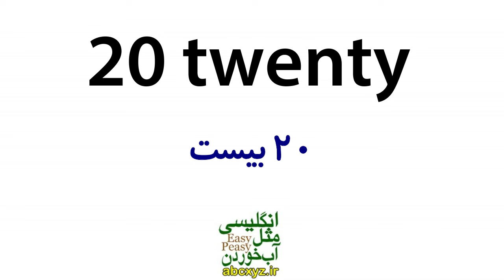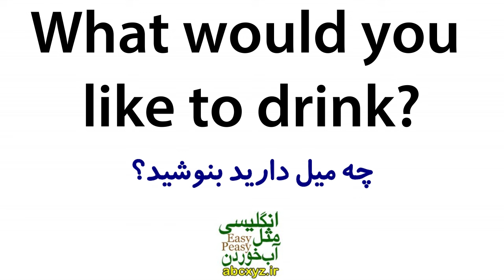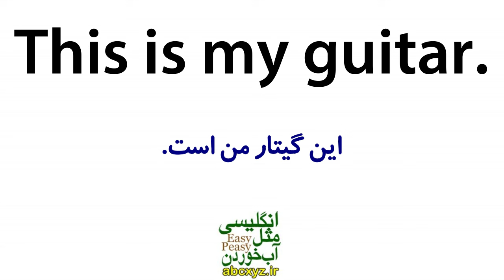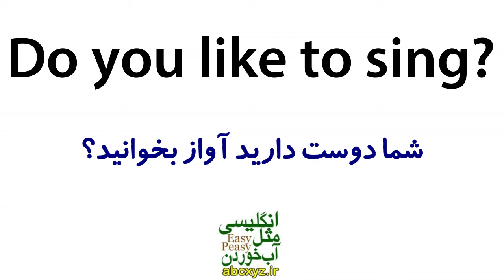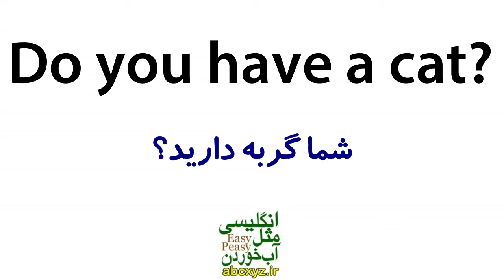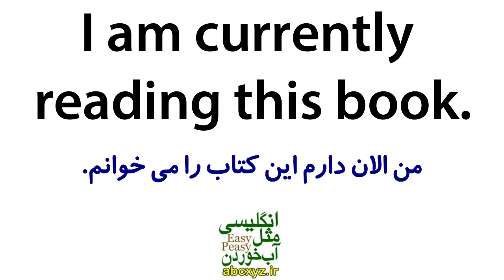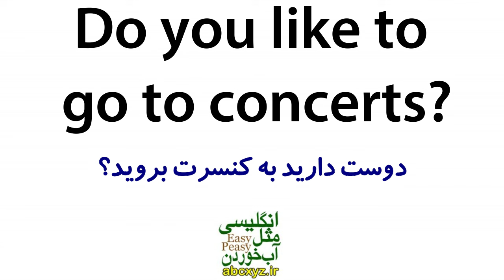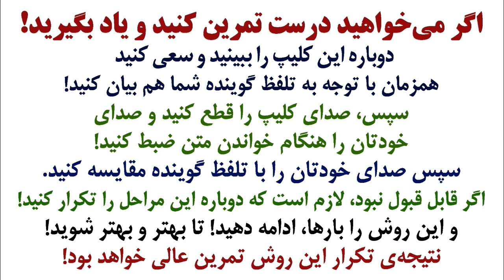یادگیری زبان انگلیسی مثل آب خوردن - درس 20 - آموزش مکالمه زبان انگلیسی به فارسی